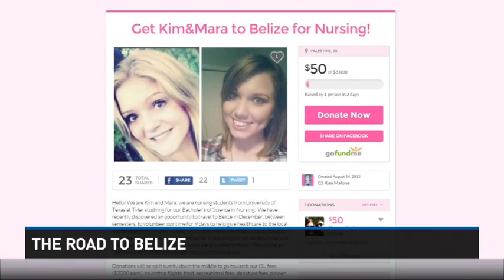The road to Belize